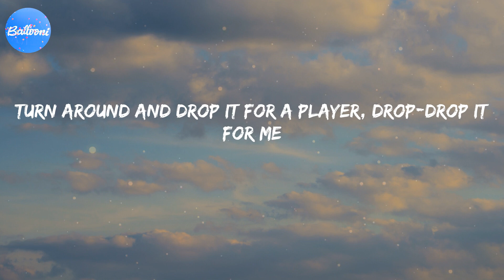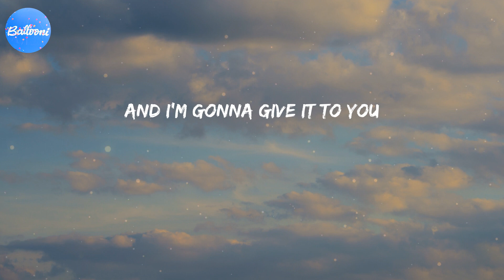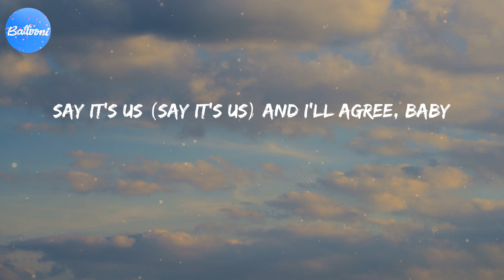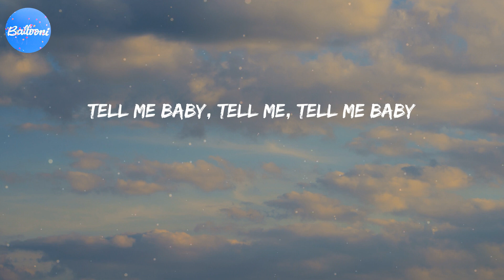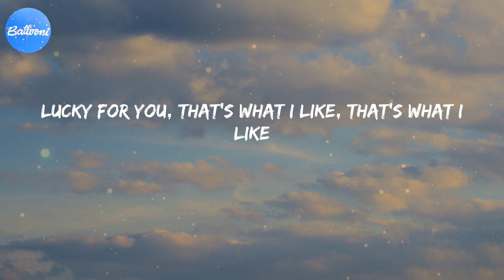That's What I Like (Lyrics) - Bruno Mars